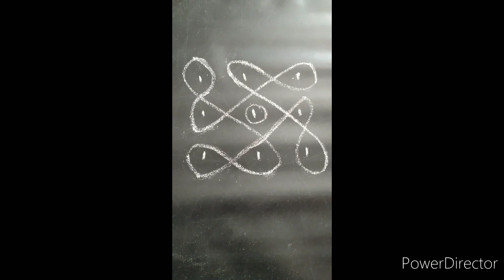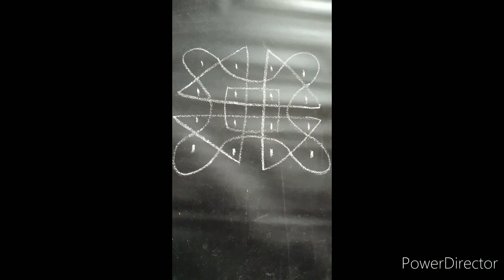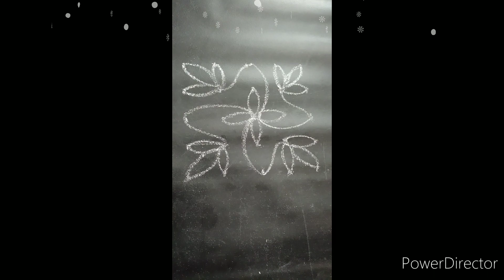ದಿನಾಲೂ ತಪ್ಪದೆ ಹೊಸ ಹೊಸ ರಂಗೋಲಿಗಳನ್ನು ಹಾಕಿ.. ನಿಮಗಾಗಿ ಇಲ್ಲಿವೆ ಹೊಸ ರಂಗೋಲಿಗಳು...